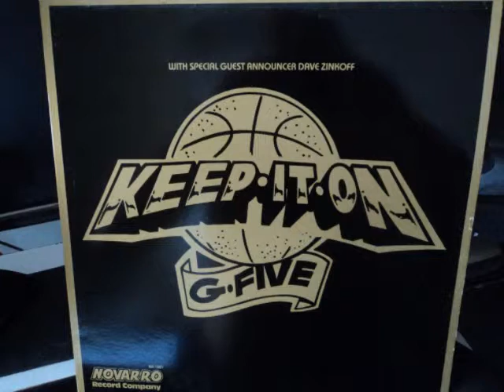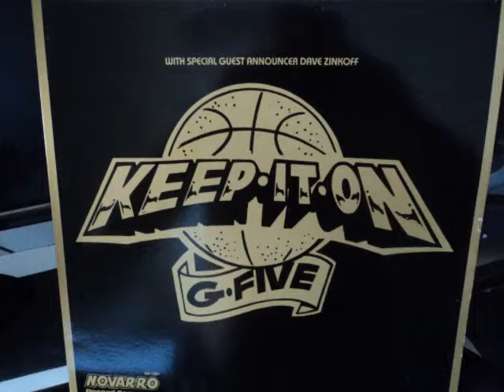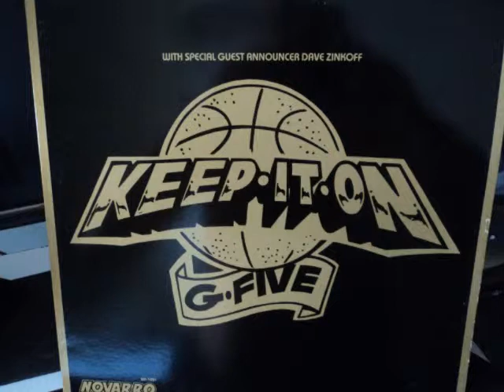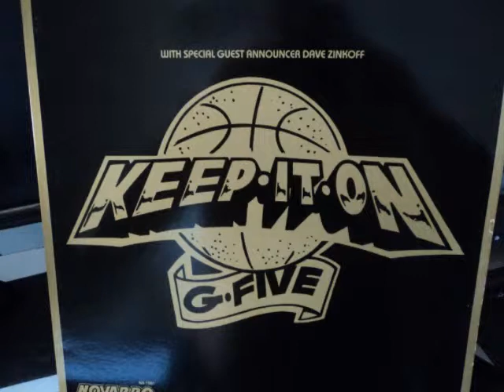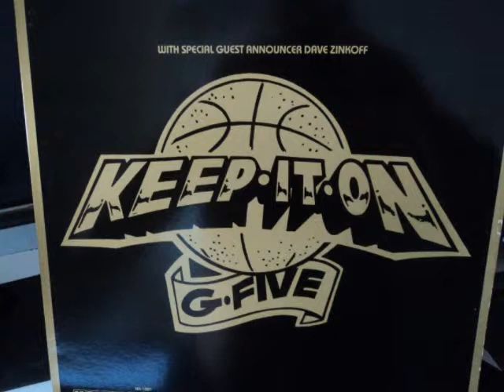G-Five ‎– Keep It On (Instrumental)